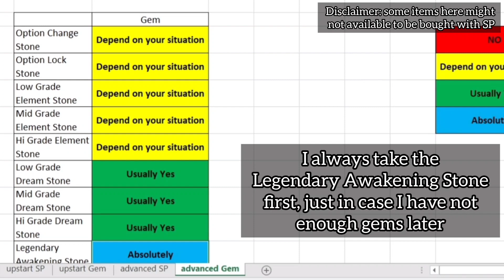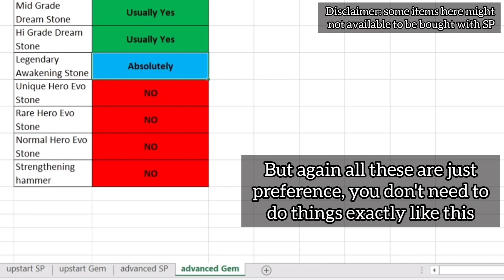Heavenhold Shop Guide | Guardian tales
Guide for those who still confused about what to buy on shop!

I read your comments and questions!